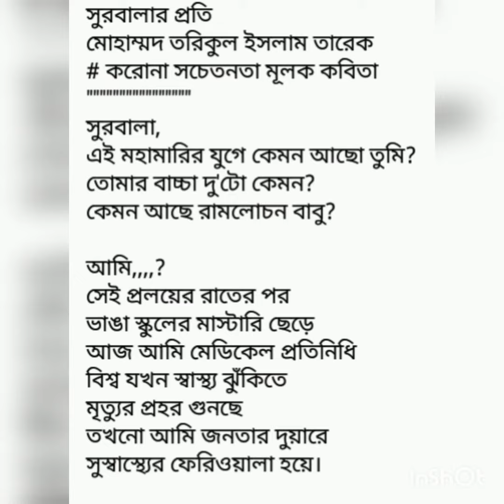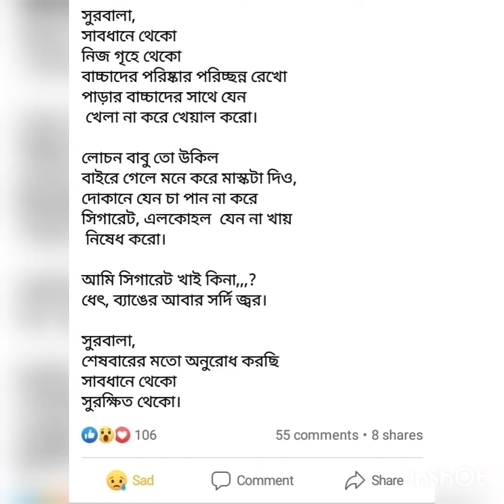সুরবালার প্রতি। কলমে ও কন্ঠে -মোহাম্মদ তরিকুল ইসলাম তারেক